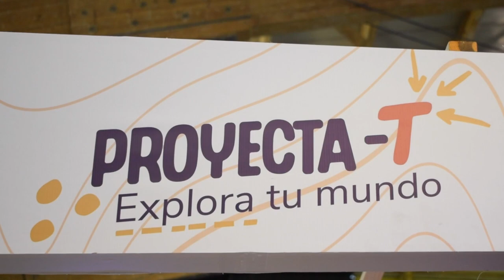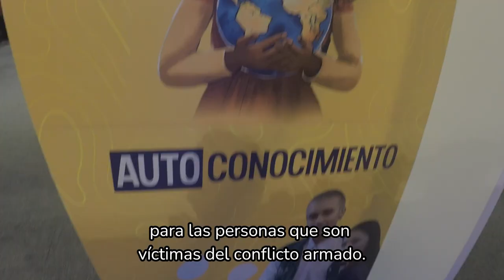El Ministerio de Educación vive la feria Expo Estudiantes 2023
“Los estudiantes de Bogotá y de diferentes regiones encontrarán en el stand del Ministerio de Educación información muy importante para orientarse y tomar las mejores decisiones para construir su proyecto de vida”: viceministro Alejandro Álvarez en la feria SoyExpoEstudiante.